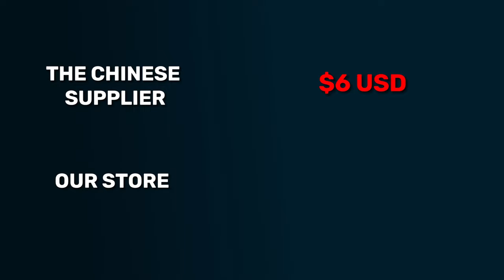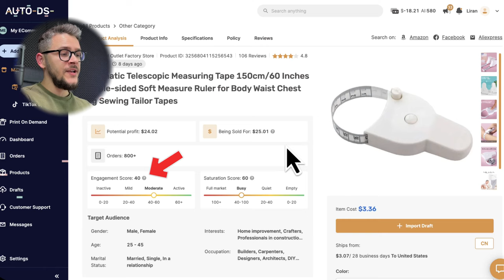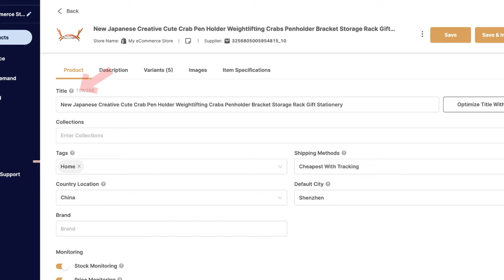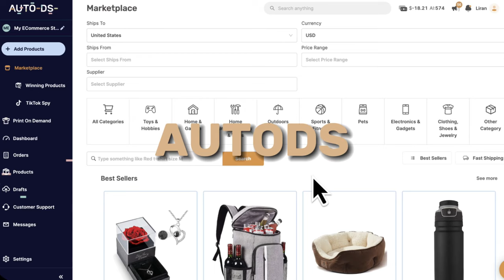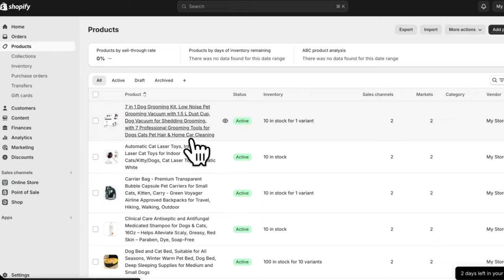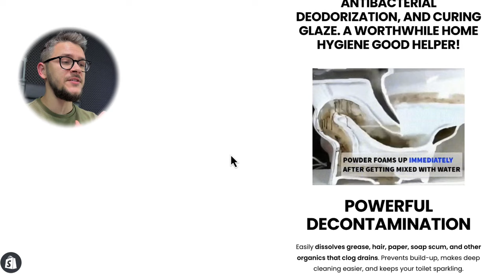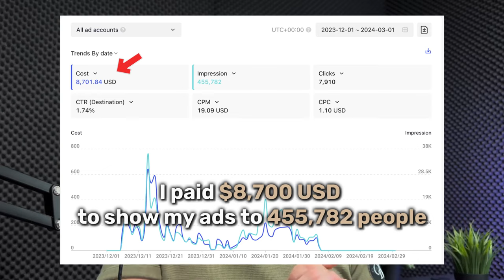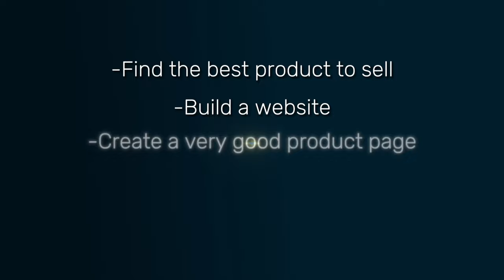Smartest Route To $10,000/Month In 2024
Unlock the path to earning $10,000/month in 2024 with the smartest strategy out there: Dropshipping! 🚀 In this video, I dive into why dropshipping stands out as the most effective way to hit your income goals this year. 💰

👉 Highlights include:
🛒 The basics of starting a dropshipping business
📈 Strategies to scale your income to $10,000/month
🎯 Tips on finding winning products that sell
🔍 How to market effectively for maximum profit
🌐 Navigating the dropshipping world with ease

Whether you're a beginner or looking to upscale your current business, this video provides the roadmap to success with dropshipping. Let's hit that $10k/month goal together in 2024! 🌟
Timestamps
00:00 - Introduction
01:05 - What Is Dropshipping
01:57 - Finding The Best Products To Sell
05:15 - Building Your Store
07:54 - Creating An Attractive Product Page
10:14 - Getting Traffic
12:03 - Customer Experience
12:34 - Conclusion

🌟How To Start Dropshipping on Shopify In 2024 (BEGINNERS TUTORIAL)

✅ Sell These Right Now - The HOTTEST Dropshipping Products